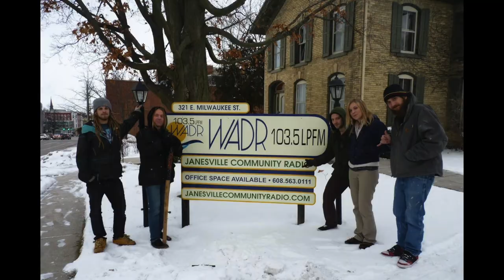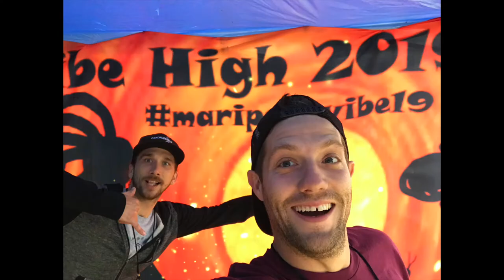Mark Atkinson Memorial Video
Mark Henry Atkinson

Mark Henry Atkinson, 33, of Beloit, Wisconsin, passed away unexpectedly
on Wednesday, March 2, 2022.

Mark was born on October 3, 1988, in Pinellas Park, Florida, the son of
Marion Mark and Eileen Alice (Ripley) Atkinson.

Before moving to Beloit, Wisconsin in 2012, Mark grew up and lived in
Florida. While living in Wisconsin, Mark met his soulmate, love of his
life, and future fiancée, Annie May Losenegger. Their bond was a truly
remarkable and cosmic thing to witness during their amazing six years
together.

Mark was a talented and accomplished musician. His main musical focus
was playing drums and percussion, but Mark could also play guitar as well
as keyboards. His most recent musical project was that of being the
drummer and a founding member of the well-known and respected
reggae/hip-hop influenced band “Earth To Clark”.

When not on the road and away from the music world, Mark was a
homebody who enjoyed skateboarding, spending time with his family and
friends, and junk food. It could be said that Mark could never stop at a gas
station or truck stop and not go inside to grab something to eat or drink,
even if he wasn’t hungry or didn&#39;t need it. Mark will be fondly remembered for his sense of humor, hilarious antics, quoting of movie lines, and for just being a fun person to be around.

Mark is survived by his mother, Eileen Atkinson; father, Marion “Butch”
(fiancée, Tracy LeFever) Atkinson; fiancée, Annie May Losenegger, and
her parents, Mark Losenegger and Sherri Lombard, and her brother, Knut
Lombard; a daughter, Eva; Mark’s parents, Marion Atkinson and Eileen
Ripley; maternal grandmother, Beverly Sperry; grandmother, Ginny
Atkinson; siblings, Lisa (John) Bernstein, Ripley Atkinson, Laurel (Aaron)
Kosharsky, Chris LeFever, and Amy (Casey Chandonay) LeFever; nieces
and nephews, Bryan, A.J. (Tova), Kaylena, Laithan, Lily, and William;
great-nieces and nephews, Carter, Cameron, Miles, Raelynn, Kyran,
Keyen, and Ezra; aunts, Pat Mueller, and Susan Lord; cousins, Rocky,
Matthew, Butchie (Cat), Lila, and Ella, and countless bandmates and close
friends that were very much his family also.

Mark was preceded in death by his maternal grandfather, Clare Ripley;
paternal grandparents, Henry and Margaret Atkinson; uncle, Mike Atkinson;

aunt, Bonnie Atkinson; and special friend, Jason Walker.